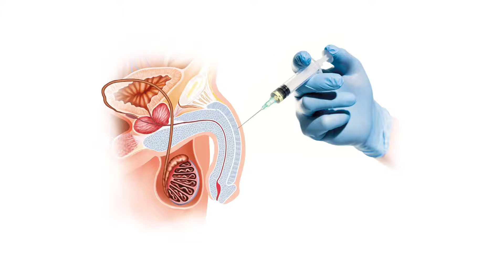8 Great benefits of pshot procedure | What are the benefits of the P-Shot | Urdu/Hindi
Today's video is about 8 Great benefits of pshot procedure | What are the benefits of the P-Shot | Urdu/Hindi

                                                        OR